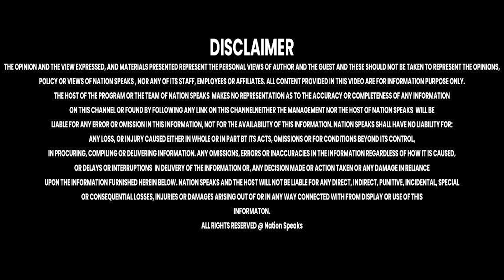अम्ब में एकाएक दो सड़क हादसे आए सामने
Nation Speaks